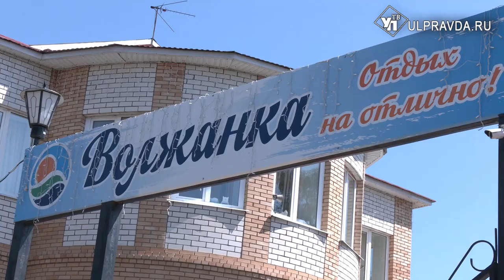Минобру – проверять, силовикам – учиться. Как сделать детские лагеря безопасными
Вопиющий случай в детском оздоровительном лагере «Волжанка», который произошел на выходных, не оставил ульяновцев равнодушными. И главный вопрос – как вообще ЧП могло произойти?!